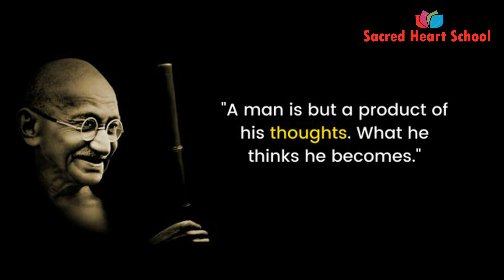Mahatma Gandhi's Life Journey and Teachings by Ms. Sharvi Shaha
The moral of the story is, 'If our heart is truthful and if we have love for our country than the future of our country is bright.'